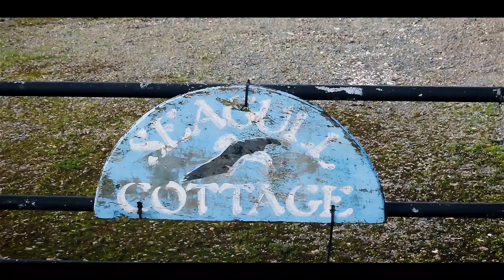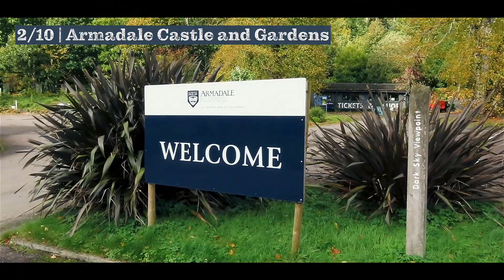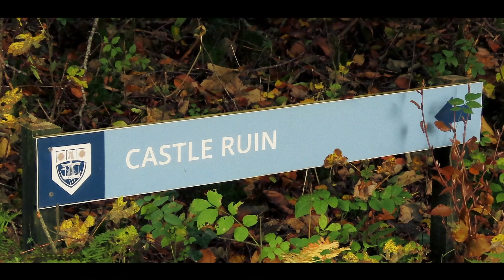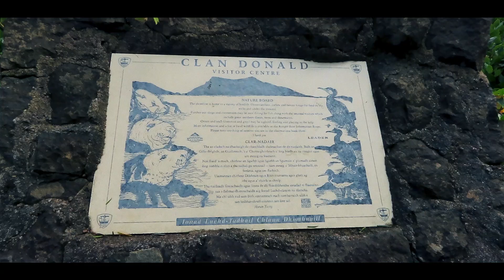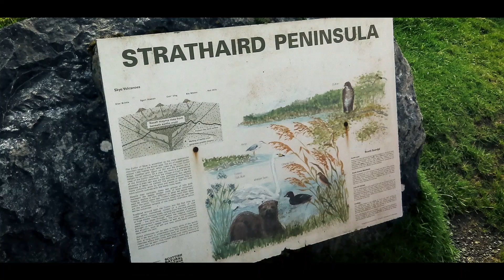Skye 2023 | Part 1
Part one of our visit to the beautiful Isle of Skye during October 2023.